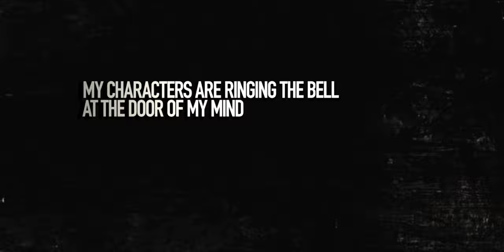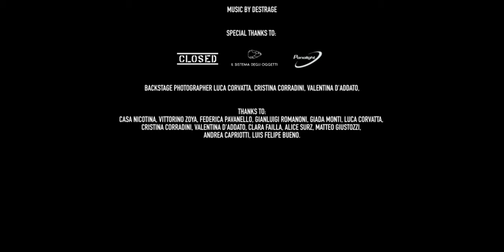DESTRAGE "Tip Of The Day" OFFICIAL VIDEO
"Tip Of The Day" official video from DESTRAGE "The King Is Fat'n'Old" album, Coroner Records 2010

A writer has paranoid visions about his girlfriend in relationships with other men. A film about control, beauty and violence.
The film was made for the rock band Destrage and features the 5 band members as the protagonists.

Directed by Diana Le Quesne
Edited by The Jack Stupid
Photography by Dirk Lindner
Written by Diana Le Quesne and The jack Stupid